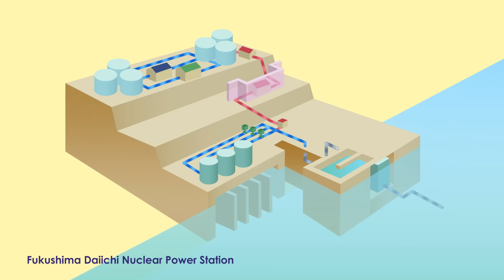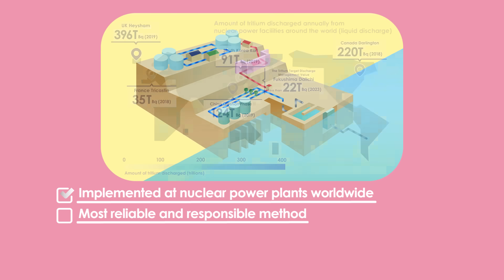Why is it appropriate to discharge ALPS treated water into the sea? | MOFA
By the time the decision was made to discharge ALPS treated water into the sea, experts discussed for over 6 years to examine various　options, including alternatives to sea discharge.